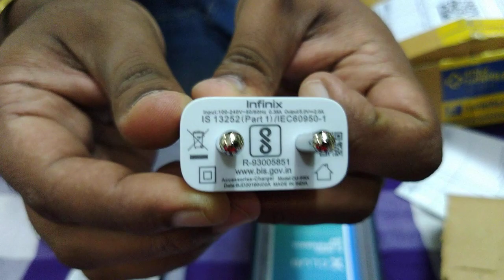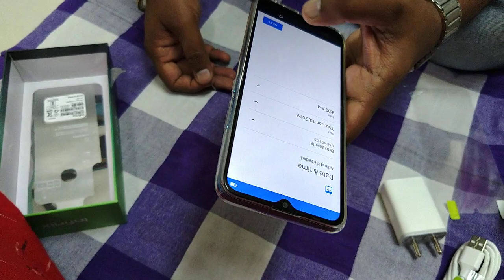Infinix Hot 8 Booking Trick and Fast Unboxing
Key Specs & Features of Infinix Hot 8
Display 6.52 inches (16.56 cm) bezel-less display with waterdrop notch
Performance MediaTek Helio P22 Tru-Octa Core Processor
4 GB RAM
64 GB internal storage, expandable upto 256 GB
 Camera 13 + 2 MP Dual Rear Cameras 8 MP Front Camera
Connectivity
Dual SIM: Nano + Nano with VoLTE support
SIM1: Supports 4G, 3G
SIM2: Supports 4G, 3G
Special Features
Rear Fingerprint Sensor which unlocks in 0.3 seconds
Face Unlock
3.5 mm headphone jack present